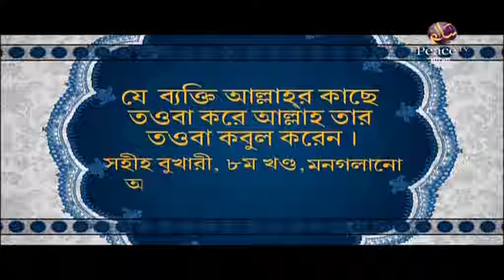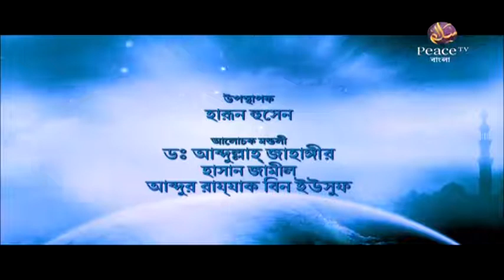১০.১০ মুসলিম সমাজে প্রচলিত কুসংস্কার। জালসা এ উলামা। গ্রুপ আলোচনা। পিস টিভি বাংলা